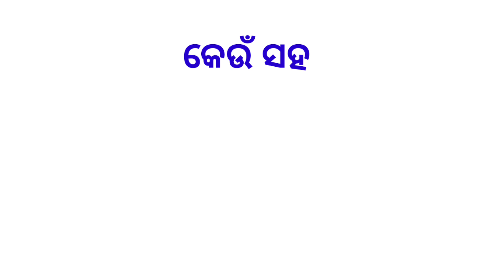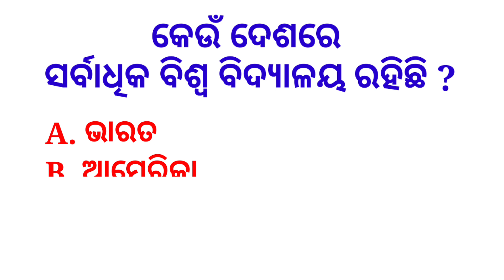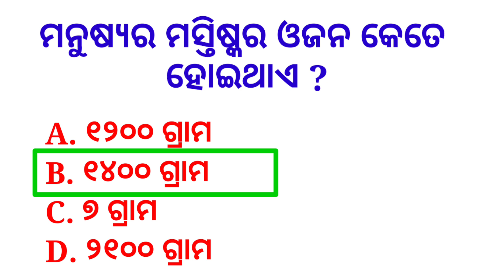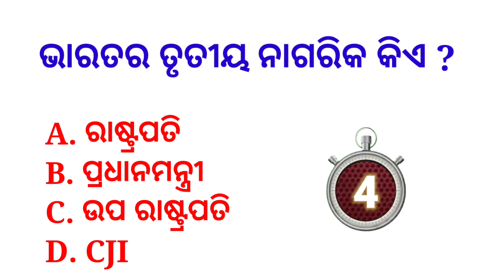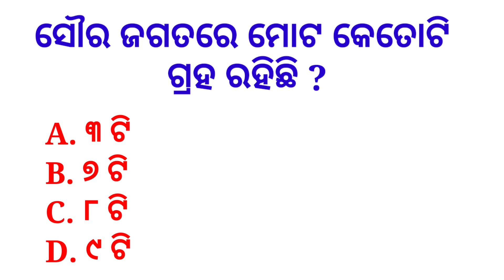Odia General Knowledge | Odia Quiz | Odia GK | GK in Odia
odisha_t temple_gk
odisha, _dwaterfall -gk
odisha_current _affairs

Topic Covered:
odia gk
class,
odia gk
master,
all gk,
odia
odia
gk book,
gk by laxmidhar sir,
odia
gk bharat,
odia
odia gk
by unacademy,
tion gk,
odia
k india,
odia

Background music